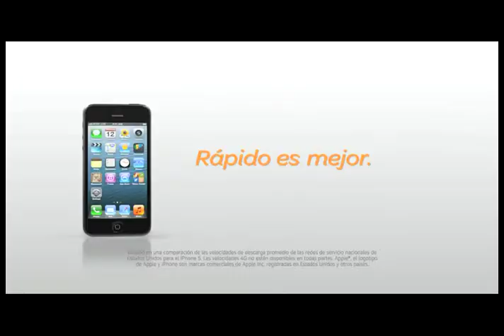AT&T - Rápido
Cliente: AT&T
Versión:  Rápido
Dirección: Mauro de Vita
Producción: Letca Films